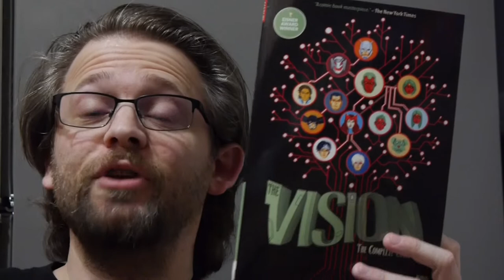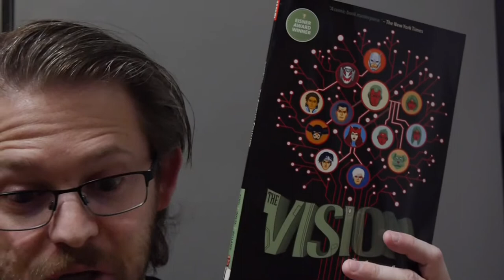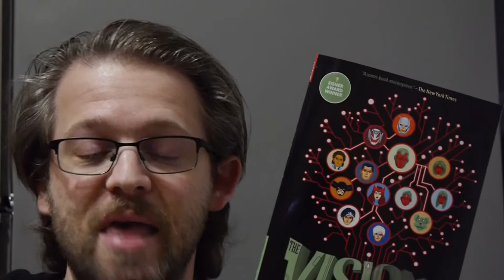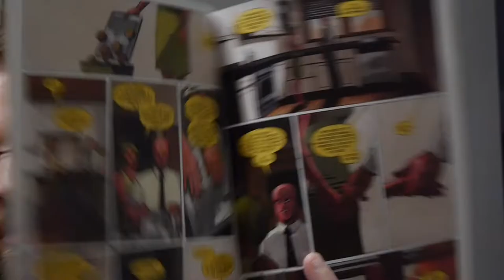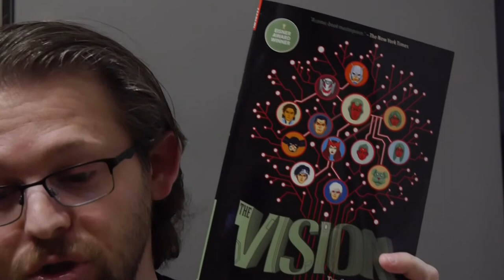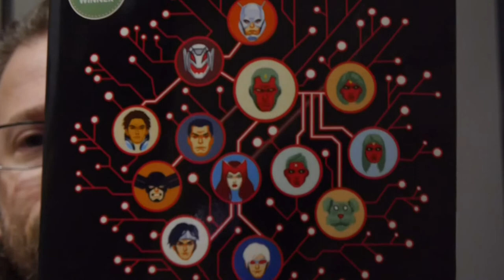Marvel Comics Review: The Vision: The Complete Collection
The award-winning maxi-series is collected in this softcover edition.

Story: Tom King
Art: Gabriel Hernandez Walta, Michael Walsh
Color: Jordie Bellaire
Letterer: Clayton Cowles

Get your copy in comic shops now and bookstores on November 26!

Amazon (Hardcover)
Amazon (Softcover)